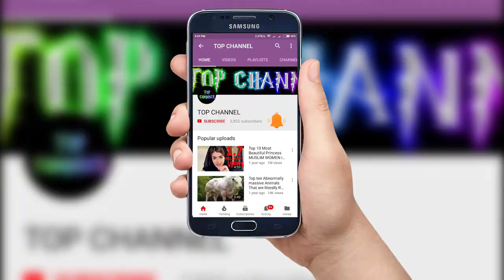Serena Williams' joined by french open 2018 | Serena Pulls Out of French Open With Injury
serena williams
maria sharapova
serena williams vs maria sharapova
serena williams roland garros 2018
maria sharapova roland garros 2018
internationaux de france  roland garros 2018
serena williams
maria sharapova
serena williams injury
serena williams
serena williams daughter
serena williams 2018
french open
serena williams french open 2018
being serena hbos
roland garros
tennis
serena williams grand
slam serena williams catsuit
maria sharapova
french open 2018
open 2018 maria
2018 maria sharapova
maria sharapova reveals
sharapova reveals what
reveals what serena
what serena williams
serena williams showdown
williams showdown means
showdown means to
tennis

I am here by declare that all Images use to make this video is from Google Search . Google Advanced Search Is Used to Find all images, usage rights: free to use, share or modify.This video is for entertainment purpose and this video is created on the bases of net articles. Some images used in this video is for reference purpose only.''top channel''